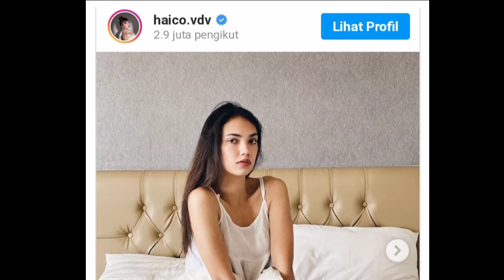KECANTIKAN ALAMI HAICO VAN DER VEKEN SEMAKIN MEMBUAT RANGGA AZOF KLEPEK KLEPEK..!?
__SEKIAN & TERIMAKASIH___